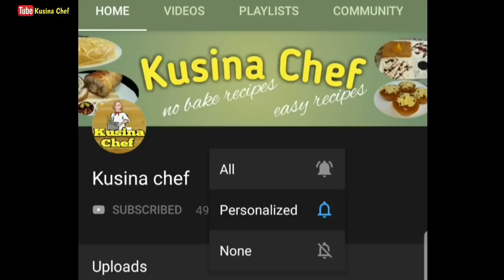How to make Chocolate Butternut Cake | Choco Butternut Loaf | No bake Choco Butternut Cake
How to make Chocolate Butternut Cake | Choco Butternut Loaf | Choco Butternut cake | No bake Choco Butternut Cake (No bake Cake)

Cake ingredients:

2 cups all purpose flour
2/3 cup cocoa powder, unsweetened
1 cup white sugar
1/2 tsp baking powder
1 tsp baking soda
1 tsp instant coffee powder
1/2 tsp salt
2 whole eggs
1/2 cup powdered milk
2 tsp vanilla essence
2 tsp white vinegar
1/2 cup vegetable oil
1 cup water

Glaze ingredients:

1 cup powdered sugar
4 tbsp evaporated milk
1 tsp vanilla essence

Butternut Streusel ingredients:

1 1/2 cup all purpose flour
1/2 cup white sugar
1/3 cup butter/margarine, unsalted
1/2 tsp nutmeg powder
2-3 tsp orange food color

Cake Procedure:

1) Bring 1 liter water to a boil
2) Combine all purpose flour, sugar, cocoa powder, powdered milk, salt, baking powder, baking soda and coffee
3) In a separate bowl combine eggs, water, oil, vinegar and vanilla essence
4) Combine dry and wet ingredients
5) Pour cake batter into the cake pan
6) Steam over med. low heat for 45-60min.
7) Cool in a pan for 5 min.
8) Remove cake from the pan and cool completely

Butternut Coating:

1) Melt butter over low heat
2) Add all purpose flour and mix well
3) Add sugar and nutmeg powder
4) Mix well and cool completely
5) Gradually add orange food color and mix well
6) Cook again over low heat for 1 min. and cool completely

Glaze procedure:

1) Combine powdered sugar, evaporated milk and vanilla essence
2) Mix well

Coating:

1) Glaze the whole cake
2) Coat the whole cake with butternut streusel
3) Chill for few minutes until it sets up